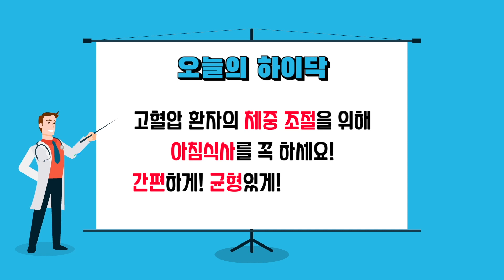고혈압 환자! 아침 굶지 마세요! 제발!_아보카도 밥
체중이 증가할수록 높아지는 혈압!
고혈압은 비만인 분들에게 많이 나타나는 질환입니다.
혈압을 낮추기 위해서는 체중 감량이 필수적인데요,
나트륨 함량이 많은 음식은 자제하는 등 적절한 식이 조절이 이루어져야 합니다.
그렇다면 과연 고혈압 환자도 굶어서 살을 빼도 될까요?
콜레스테롤을 높일 수 있다고 알려진 계란 노른자를 먹어도 될까요?

정선화 영양사가 고혈압 환자들의 식단과 관련한 이야기와 함께
아침으로 먹을 수 있는 초간단 레시피를 소개해 주셨습니다.

출연: 임상영양사 정선화

00:00 시작
00:32 체중 감량을 해야 하는 고혈압 환자, 굶으면서 다이어트를 해도 되나요?
01:05 당뇨병이나 고혈압 환자는 아침 식사를 하는 것이 좋을까요?
01:25 고혈압 환자들이 간단하게 먹을 수 있는 아침 식사로는 어떤 것이 있을까요?
01:56 고혈압 환자가 먹으면 도움이 되는 간단한 레시피, 무엇이 있을까요?
02:21 고혈압 환자에게 계란은 콜레스테롤 때문에 피해야 하지 않나요?
03:20 ‘아보카도 밥’ 같이 만들어보겠습니다.

촬영: 최준일PD, 신정우PD, 이관준PD

* 관련 기사: 잘못된 아침 식사 습관 6가지...고혈압 환자의 아침 식사는?